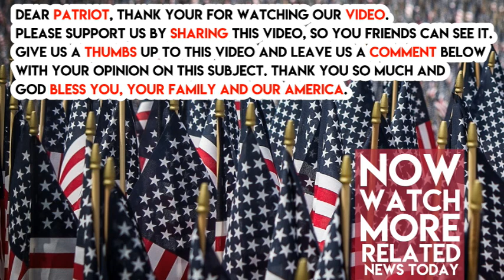Right After Left Claimed Mattis Turned on Trump, Mattis Stuck Them Down With Just One Sentence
The media has been trying to pick a fight between President Trump and Secretary James Mattis since the beginning because they KNOW Mattis is a great military leader and he and Trump are very close.

This week alone they tried to say Mattis “Contradicted” Trump when he said “Diplomatic Options were never off the table”. Earlier that day Trump said talk with North Korea was over. The media left out one HUGE piece though…
Mattis said he NEVER contradicted Trump and the US is Not talking to North Korea right now.

Mattis fired back at the nosy reporters on Wednesday who wanted to know “why” he turned on Trump with somethin’ fierce:

“I was asked if there were any diplomatic efforts left, and I said, ‘of course.’

Diplomatic can include economic sanctions, United Nations, not just talking — it didn’t contradict anything the president said. We’re not talking to the North Koreans right now.”

Even better, when the reporter said Mattis statement was “Widely interpreted to contradict Trump”, Mattis hit back with, “Then it was Widely MISinterpreted!”

So it looks like it was actually the media and NOT Trump who were trying to force us into a war with North Korea while also tearing apart the White House. They should be ashamed.

This right here is just another example of WHY President Trump trusted the military to Secretary Mattis in the first place. Mattis stands by the President and the President Trusts his decision making. It’s that simple.

Let’s help rectify this nasty smear campaign by getting this shared to all Republicans and show Mattis and Trump stand together completely.